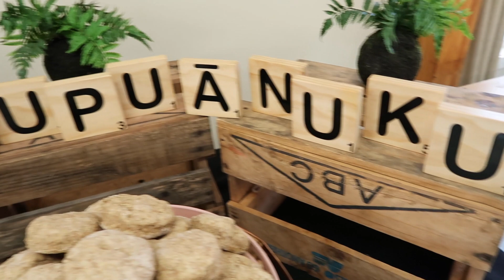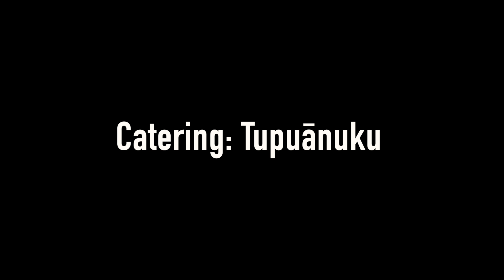Tupuānuku Catering | PLANTBASEDMĀORI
Kia ora e te whanau,

A few weeks ago I catered for an organisation called Para Kore over the course of two and half days. There was an average of 30 people and I catered their breakfast, morning tea, lunch, afternoon tea, dinner and dessert.

I have never really done a vlog during prep because I find it difficult because there's just a lot going on, but I gave it shot.

Hope you enjoy this vlog and follow my food page on instagram for any vegan recipes - @tupuanuku

Ngā mihi,

Raniera